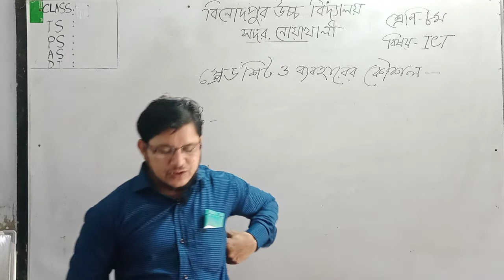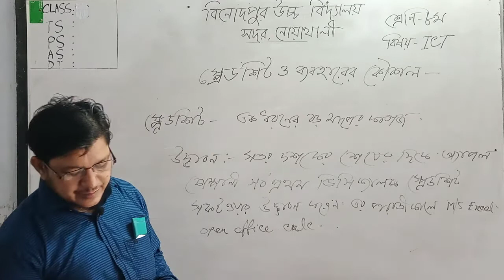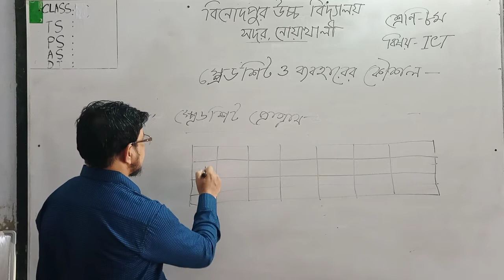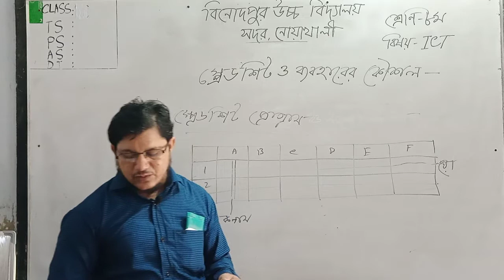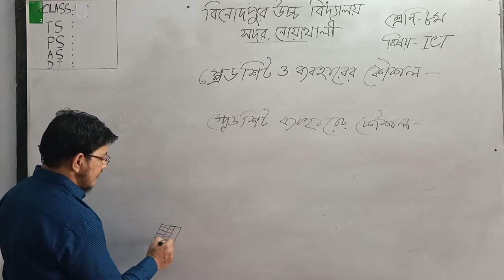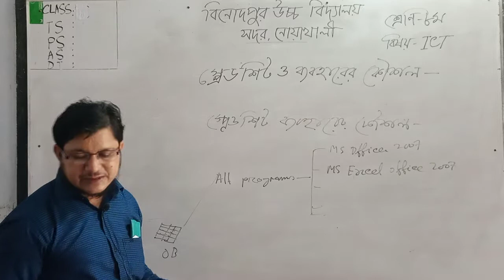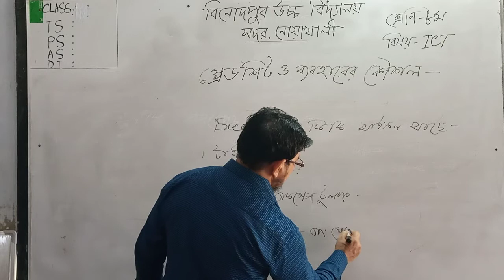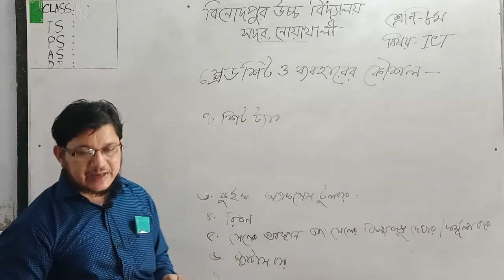CLASS 8 ICT SPREADSHEET [BHS ONLINE CLASS]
Class viii ICT